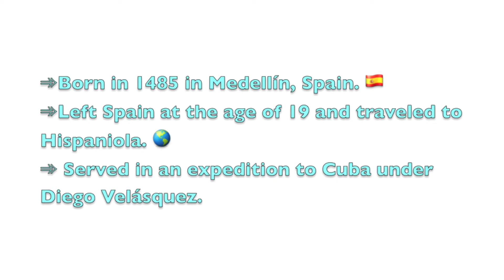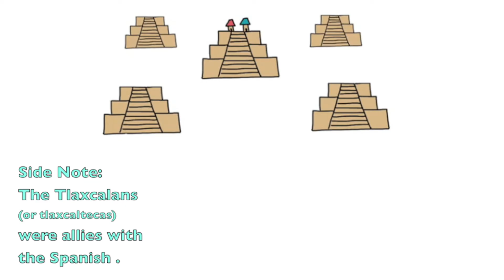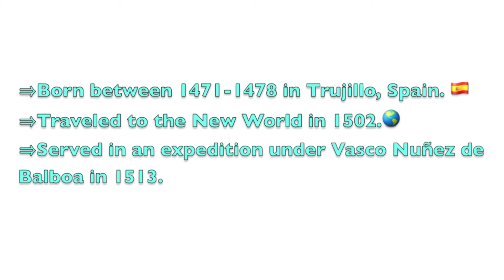Cortes and Pizarro: The Conquistadors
This video is about two Spanish conquistadors, and their conquest of two Native American civilizations.